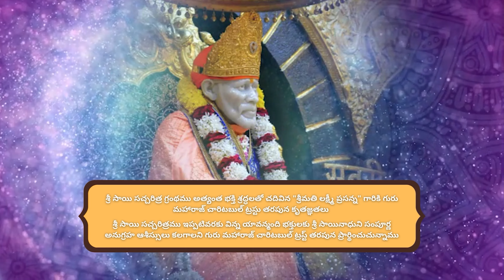GuruVani శ్రీ సాయి సచ్చరిత్ర అధ్యాయం - 9 by Smt.Lakshmi Prasanna